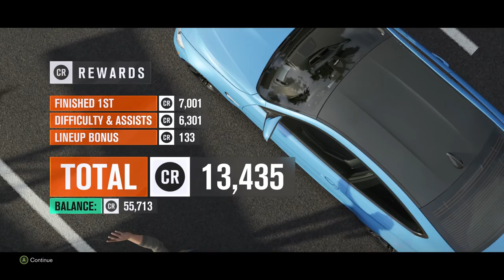FORZA HORIZON 3 - First Few Races (XBOX ONE)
Hey all here's part 2 of yesterday's video. Rus and I were able to get cross platform working with Horizon so I'll be uploading some races or co-op campaign soon. We will probably dedicate some time to this game until Gears 4 comes out, I'm excited for the launch of that game and hopefully it feels a bit more fluid than the beta.

Make sure to follow our twitter and don't miss our Boys vs Girls event on BF4 this Saturday, hosted by Ms Rockstar! See you all there.